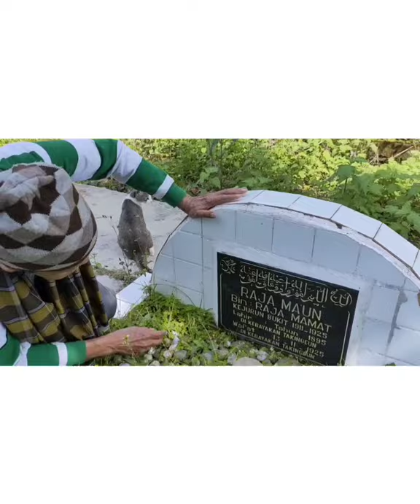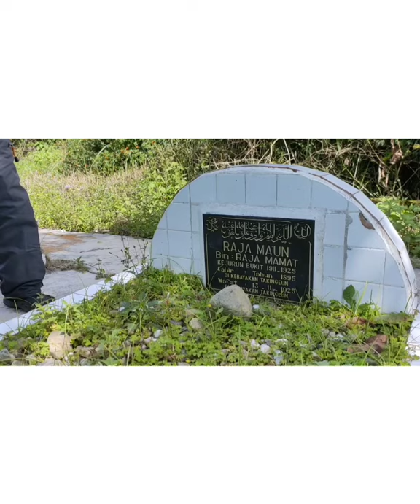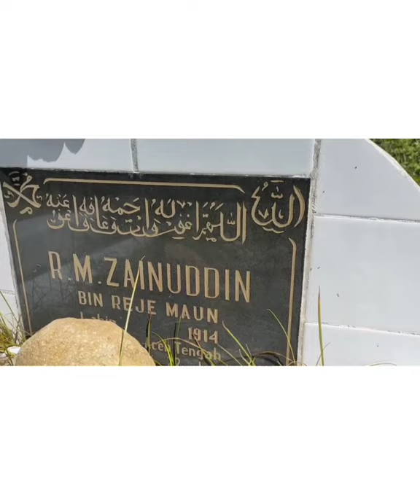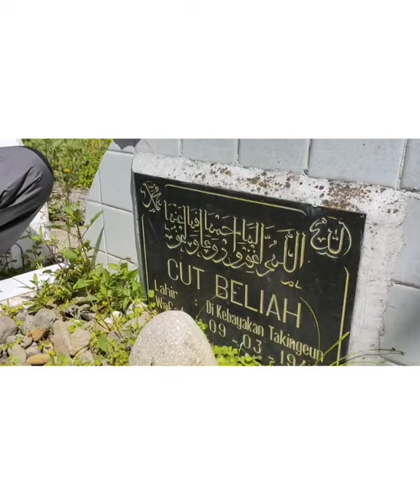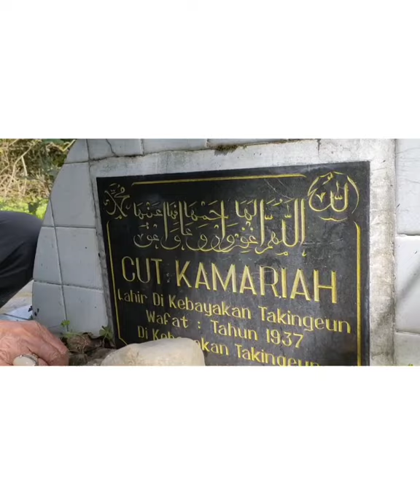WISATA ZIARAH / MAKAM KEJURUN BUKIT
Doa dan sholawat